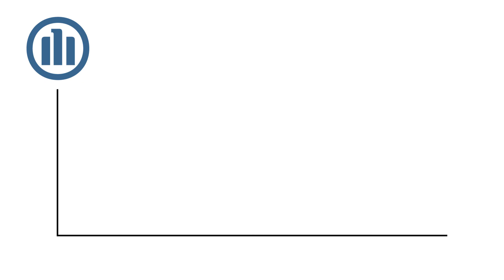Erklärvideo | Allianz: Tierkrankenversicherung (Comicmade-Premium)